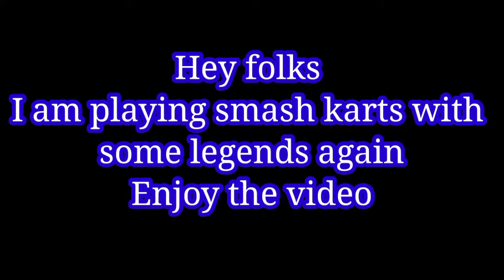Smash karts || playing smash karts with some noob legends || shahzada haseeb ullah gaming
Asalm o alikum friends how are you hope you are will
Today i am playing smash karts with some noob legends
I win all matchs hope you enjoy video

Shahzada haseeb ullah gaming

Thanks